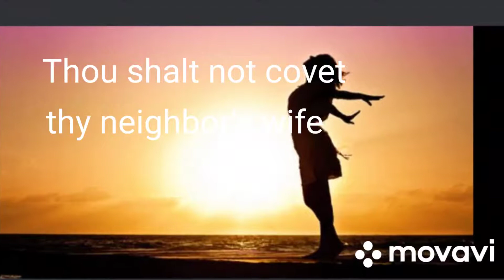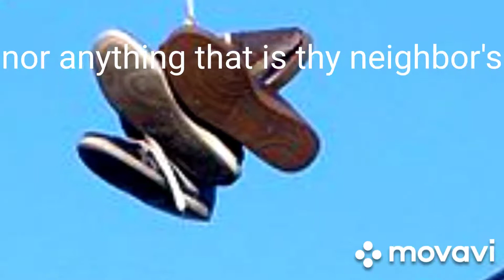STEP 4. Do not Covet